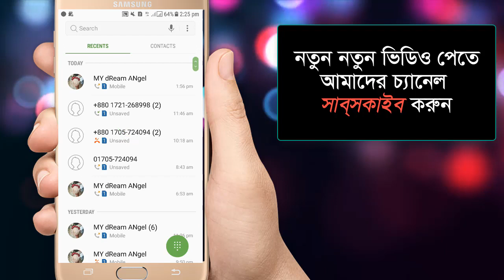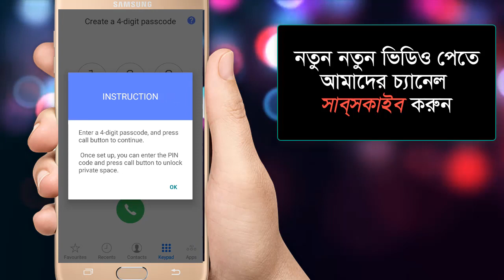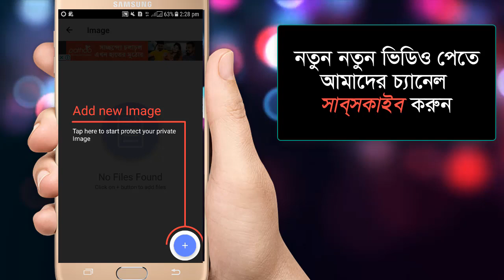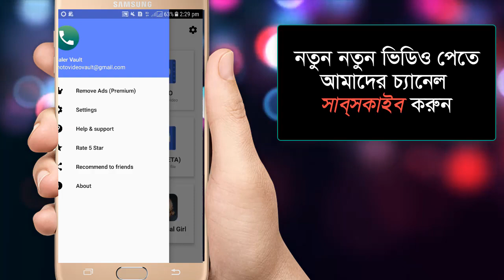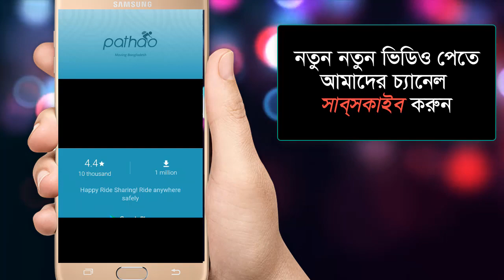How to safe from Hacker your Mobile Video-photo-Gallery- Top Secret Tips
How to safe from Hacker your Mobile Video-photo-Gallery- Top Secret Tips- Apps Download
আপনার প্রেমিকার মোবাইলের ভিডিও -ফটো-গ্যালরী হ্যাকারদের কাছ থেকে রক্ষা করতে উপরের লিংক থেকে আপনার মোবাইলে Download করুন।

Dialer Vault - VaultDroid Hide Photo Video OS 10 locks your personal and confidential pictures and videos or any file you want on your Android smartphone using fast encryption techniques. It hide pictures from any unauthorized person and secure them in app that will be called zDialer. These encrypted images or videos can only be viewed and accessed via this app using the passcode and no one can open it without the passcode that you will set once you install our app.

There are some images and videos that cannot be shared with others. Luckily, you no longer have to dread letting anyone go through your photo gallery lock on your Android smartphone or tablet as you can easily use our photos locker to lock all these private images, videos, audios or any type of file that you want. So, once you install our app on your device, we make sure that no one can see your private files or even find them because we used the latest security technologies inside our app and because it was developed by a team of experts in data security.

Dialer Vault - VaultDroid Hide Photo Video OS 10 works as a perfect photo vault and is a perfect photo keeper. With our app, your privacy will remain password-protected and hidden from unauthorized users in your private photo vault. The app will be accessible via zDialer name on your app drawer and there you will be able to find everything you hided before. Best of all, you will know who is trying to access to your sensitive files because we will take a secret photo of anyone who entered a wrong passcode and we will also log the time and date of this access attempt.

Why you need to download and install Dialer Vault - VaultDroid Hide Photo Video OS 10 to secure images and lock videos instead of other gallery encryption apps?

• Easy :
✓ Our app is very easy to use and you can use it instantly once you download it. You can find the app with a Dialer logo under the name of zDialer so that no one can find it easily.
✓ Set a passcode in the very first time and remember it to access easily to your encrypted files anytime and anywhere you want from your android smartphone or tablet.

• Free :
✓ The best thing is that Dialer Vault - VaultDroid Hide Photo Video OS 10 is free and it will stay free for life, so there is no hidden fees, no special memberships and no annual subscription fees to keep your gallery vault private.

• Secure Gallery Vault :
✓ We integrated the latest encryption technologies to help you to keep videos and photos safe. Once you add images to our app, no one will be able to see them because they are protected with VaultDroid. The only one who can see them is you because you have the passcode of Gallery Lock.

• Facedown lock:
✓ Do you want to close the app automatically without taking a few second to exit it? Place your phone face down and our app will automatically close and lock itself. Super easy Gallery Lock!

• Fingerprint unlock:
✓ Do you want to open our app easily without passcode? Use your fingerprint and open your hidden files within a second!

• Alerts with photo :
✓ You don’t need to worry about who tried to access to your hidden files because once someone type a wrong passcode, we will take care of taking a live secret photo of him and also log the date and time. This feature was developed especially to help you to know who is trying to spy on your files and data.

• Lightweight:
✓ Our app is very lightweight and will not take more too much space from your device storage, so even if you have a low space on your memory, you can still hide your photos, videos and sensitive data.

What are you waiting for ? Download Dialer Vault - VaultDroid Hide Photo Video OS 10 for Free and enjoy the best free images locker and videos locker app ever!

This app uses the Device Administrator permission:
- BIND_DEVICE_ADMIN: Only used to prevent accidentally uninstall application from your device.